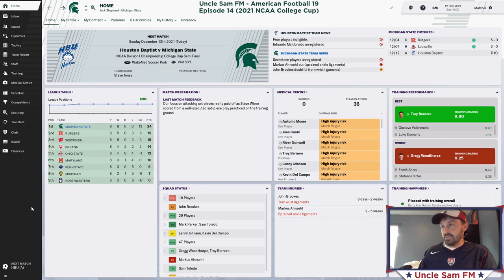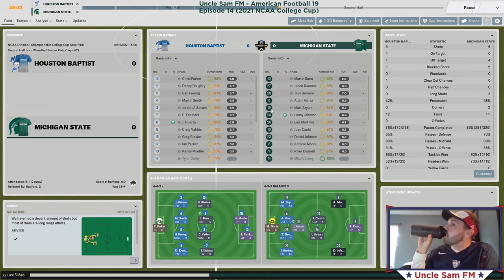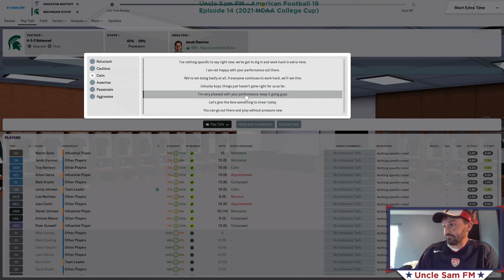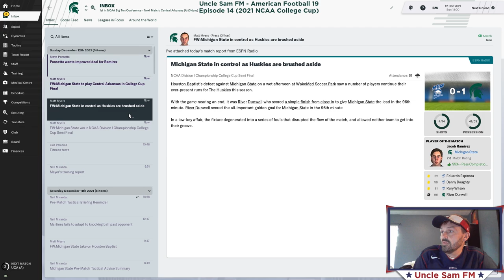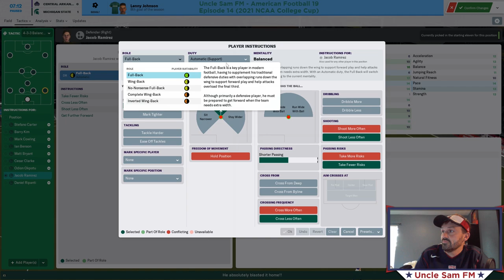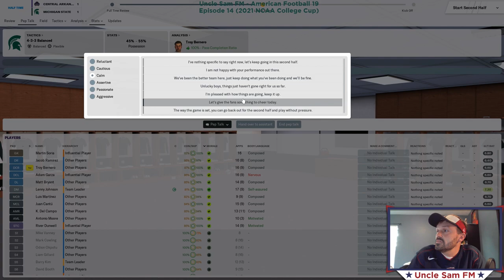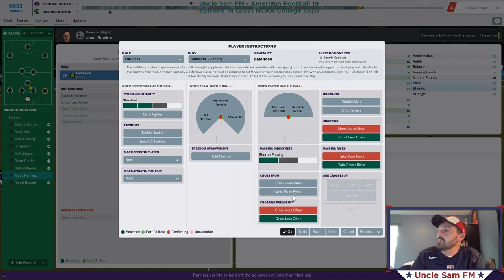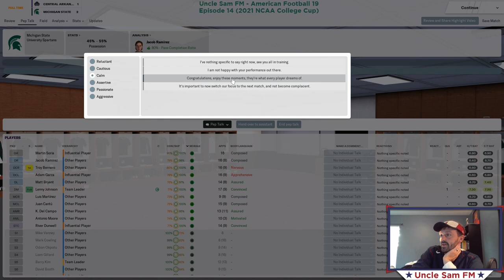Uncle Sam FM American Football 19: Episode 14 - NCAA College Cup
-I try to win the college soccer national championship with Michigan State, taking in the Houston Baptist while Central Arkansas waits in the final having already advanced.